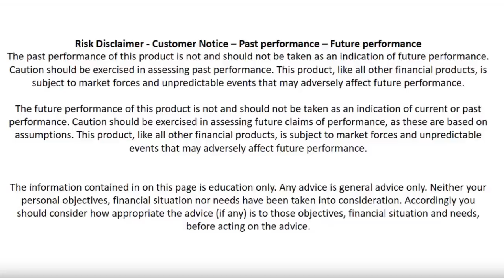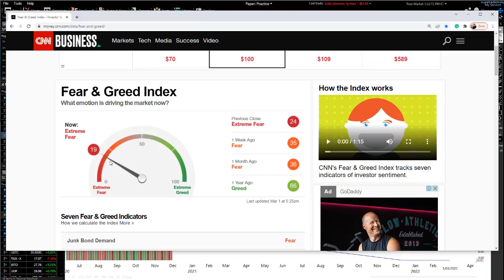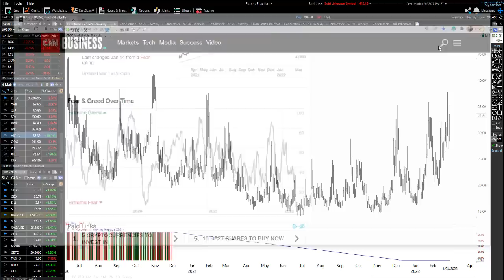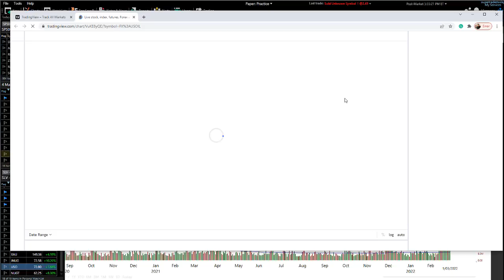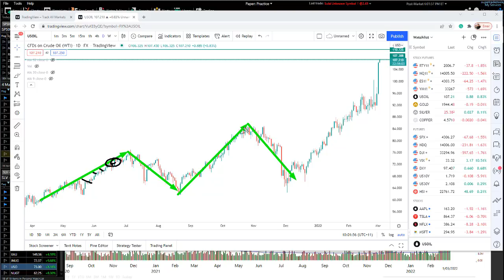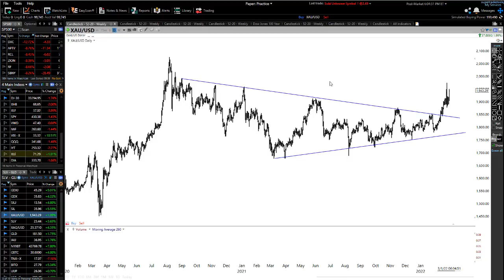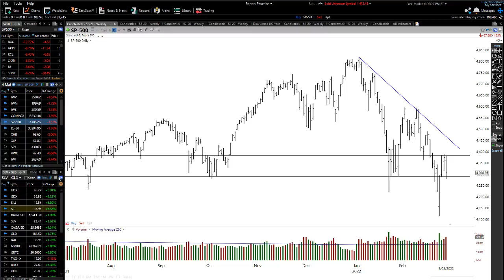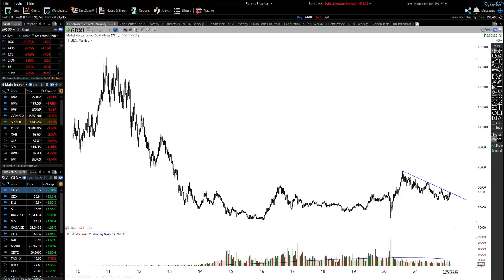Gold and Silver Power Breakout| Mining Stocks Buyers Coming| OIL Warning | Stock Market MAX FEAR